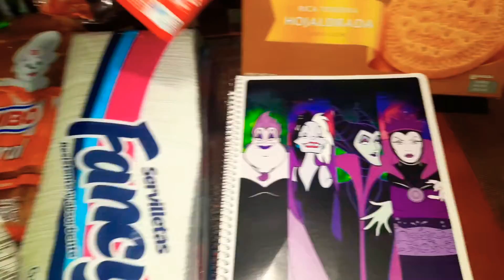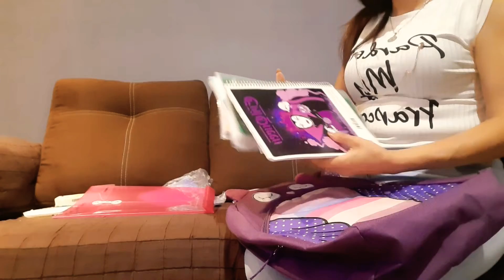REGRESO A CLASES👩‍🏫/COMPRAS Y HAUL🎒📚✏